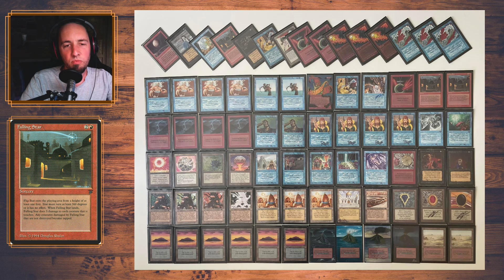Mtg Old School: Parfait VS Counterburn ( Jumping Jesus 4, Round 1A )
Swedish ban and restricted list. reprints whit original art allowed (sort of)